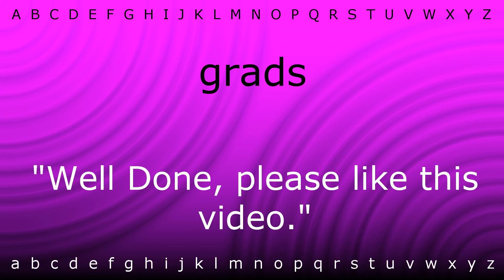Here I will show you how to say 'grads' with Zira.mp4